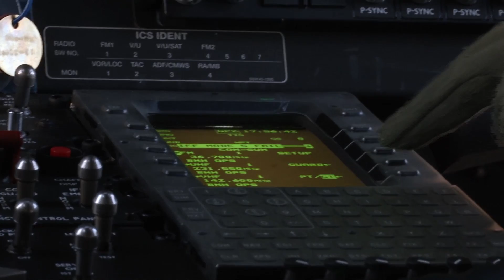Aviation FB Package